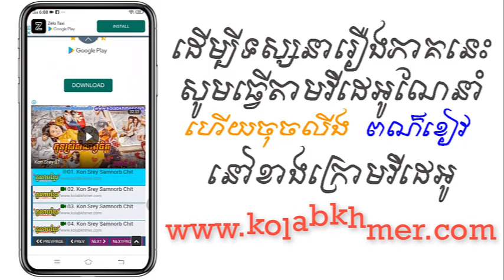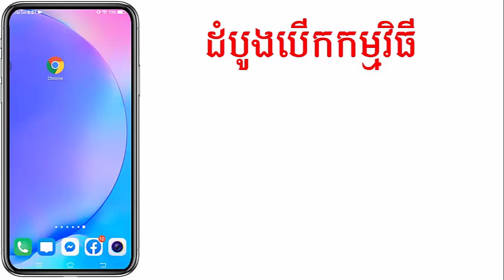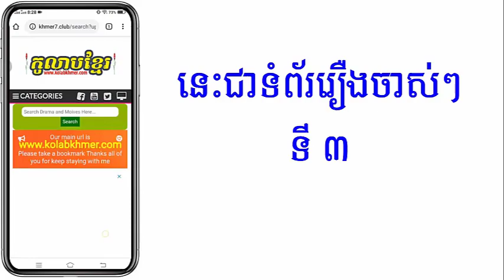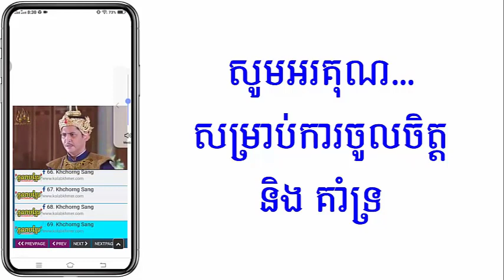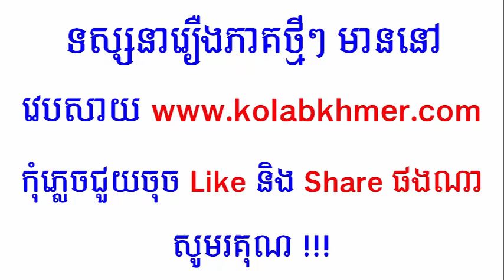(ភូមិខ្មែរ-Phumikhmer) Artireach Entry Pril អធិរាជឥន្ទ្រីព្រិល